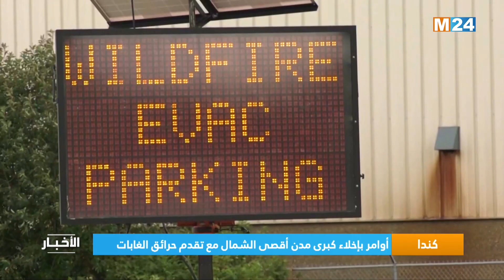‎⁨نشرة الثانية زوالا ليوم الخميس 17 غشت 2023⁩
‎⁨.M24TV نشرة الثانية زوالا ليوم الخميس 17 غشت 2023 من تقديم مريم بنعيسى على

لمتابعتنا

لتحميل التطبيق